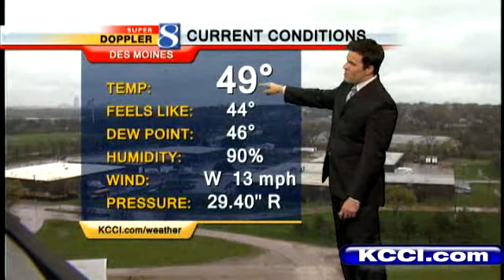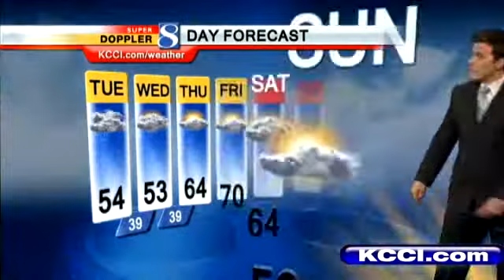Video Forecast: Friday Looks Perfect